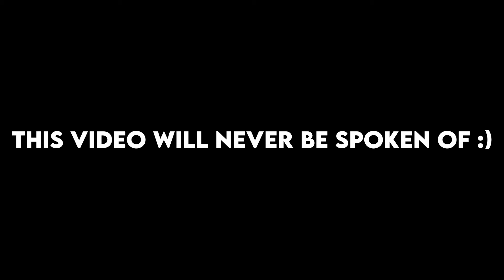WE BECAME TOXIC E-GIRLS IN STRONGEST (will never be the same man)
thanks for all the support recently quit my job so ill be able to focus more on yt now :D